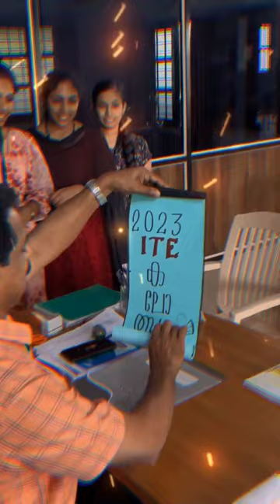wayanad revenue district Art's festival school arts 🎎